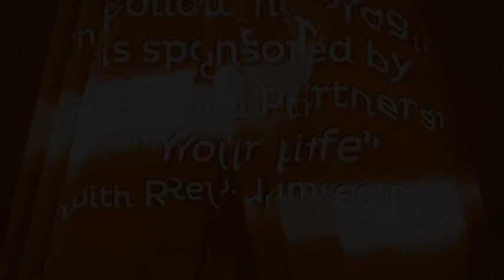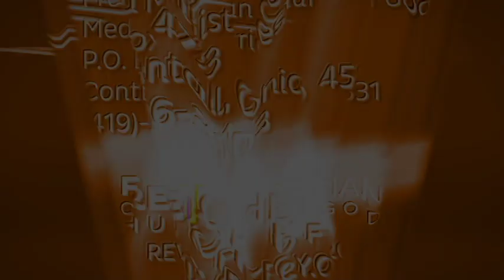Running Away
If you are running away from God... expect a storm.  He loves you enough that he is not going to let you waste your life... expect a storm!